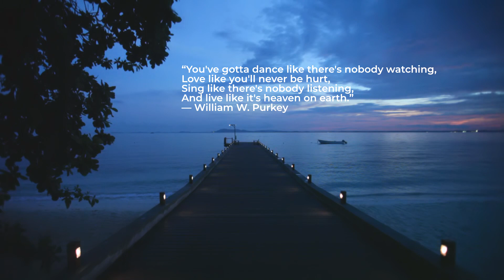Haav & Inge Weatherhead Breistein - Blåne II [soundscape instrumental ambient]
Haav & Inge Weatherhead Breistein - Blåne II 💙

💬 “You've gotta dance like there's nobody watching, Love like you'll never be hurt, Sing like there's nobody listening, And live like it's heaven on earth.”